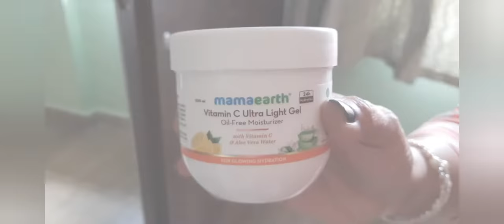Morning 2 Afternoon Vlog | Healthy Veg Thali | Fitness,Health Tips | Skin Care Routine | in Tamil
Hi friends,
In this video ,I have shared my busy morning to afternoon routine .I have shared the recipes of a very healthy veg platter,my skin care routine, fitness tips and health tips .

Lemon & ginger Rashmi

Ingredients

Tomatoes
Ginger
Lemon
Curry Leaves
Hing(Asafoetida)
Coriander leaves
Mustard Seeds
Cumin Seeds
Ghee for tempering
Green Chillies
Dry Red Chillies
Turmeric Powder

Mor Kuzhambu

Ingredients

Fresh Thick Curds
Thoor Dal
Cumin  Seeds
Ginger
Chillies
Coriander Leaves
Mustard Seeds
Cumin
Oil for tempering
Turmeric Powder
Salt to taste
Curry Leaves

Ladies Finger Curry

Ingredients
Ladies Finger
Onions
Turmeric Powder
Chilli powder
Salt to taste
Oil for tempering
Mustard Seeds
Urad Dal

Mama Earth Ultra Light Moisturising gel
Khadi Vitamin C Serum
Roots Blue Berry Toner

For workout I follow

'workout 4d' youtube channel

Hope you enjoy and find this video very useful.

'Sudhavin illam _all about life '
and

morning2afternoonvlog skincareroutine healthyvegthali fitness,healthtips